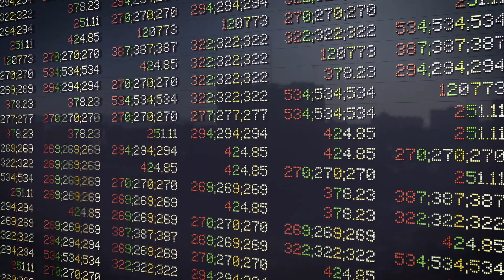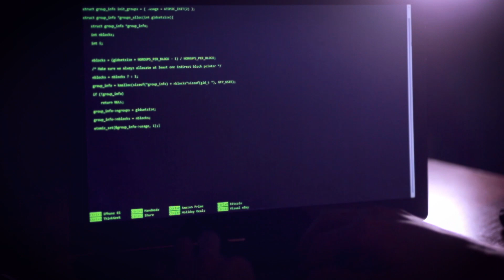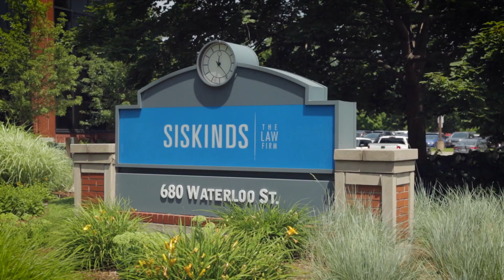Siskinds Business Lawyers Discuss Complexity in Law (3 mins)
From changing employment law to cyber-protection, business structures and managing growth when the world is at your door, business law - like business itself - is far more complex than it was ten years ago.

The Siskinds Law business team demystifies rapid change and complexity across the legal/business landscape and offers solutions through a more pragmatic approach based on deep experience.